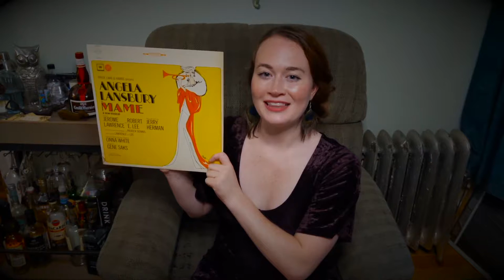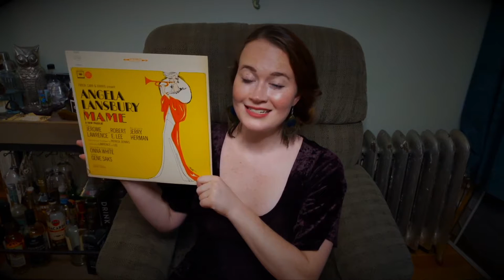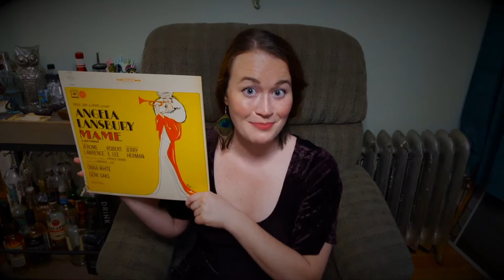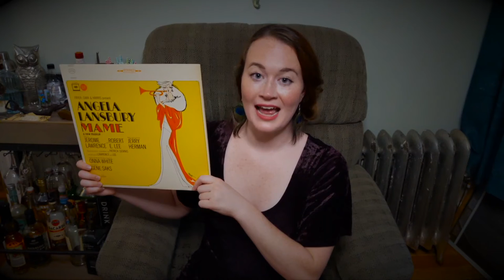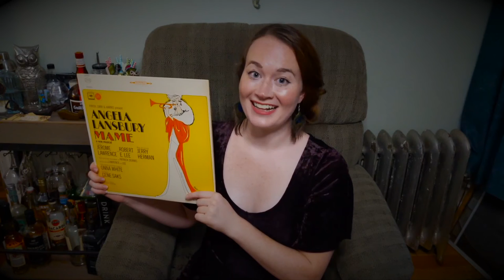On the Record Season 2 Finale: MAME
The long awaited Season 2 Finale of On The Record with Mary Malaney is here...MAME!
The musical opened on Broadway in 1966, starring Angela Lansbury and Bea Arthur.
The 1969 West End production starred Ginger Rogers in the title role and Margaret Courtenay as Vera.